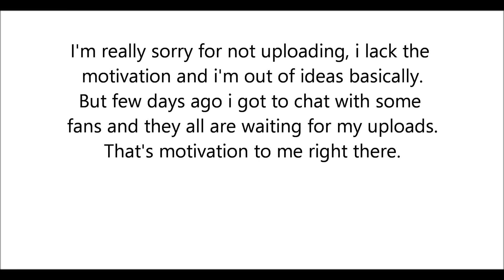Pretending to be "afk" social experiment | Dinosaur simulator ROBLOX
I'm really sorry for not uploading any videos for the past months. I hope you guys would understand. Anyways, add me on skype :D
clementineandaj - skype
Don't be a stranger ツ